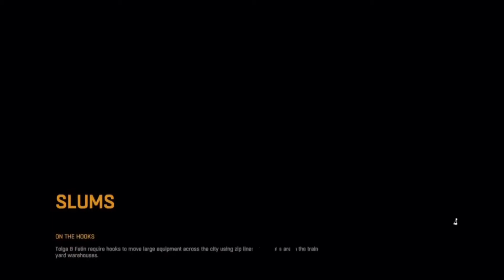Dying Light Walkthrough/Gameplay Part 11 (Quarantine Zone - Parking Lot)